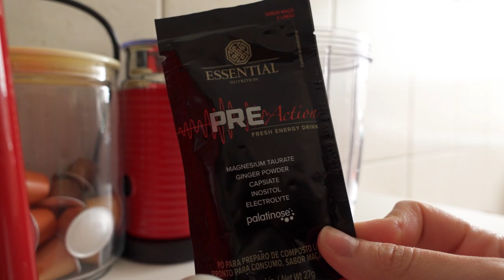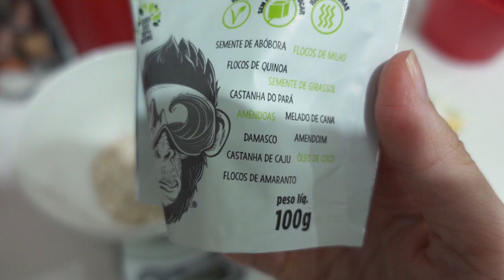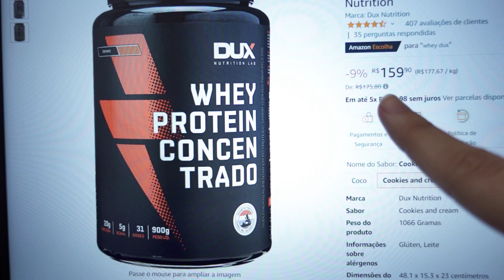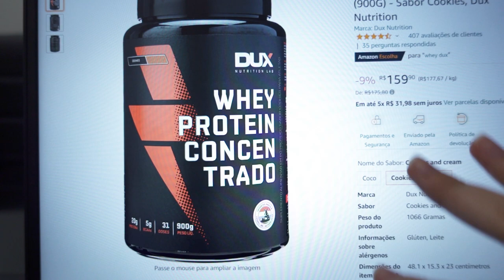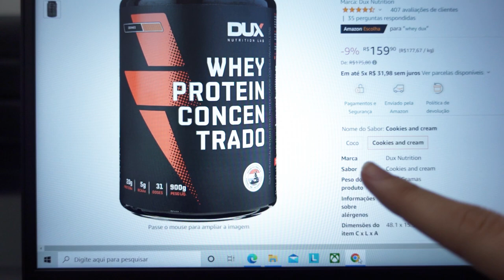DE VOLTA À ROTINA | Treino de glúteos e novo PRÉ TREINO + o que eu como em um dia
E aí minhas preciosas! ♡
No vídeo de hoje finalmente VOLTEI para a minha rotina de treinos e dieta para ganho de massa! Mostrei um pouco do meu dia para vocês, ainda estou pegando o ritmo então confesso que sofri no treino de hoje haha mas aos poucos vou recuperando o mesmo pique dos treinos de antes. Mostrei algumas refeições do que eu como em um dia, minha ida ao mercado e também a minha compra de suplementos online.
Espero que gostem e não esqueçam de curtir, comentar e compartilhar com as amigas! Beijinhos💕

⬇ Conecte-se comigo ⬇
⭐️ I N S T A G R A M: @thalinarotina
👉🏼 I N S C R E V A - S E N O C A N A L

SUPLEMENTOS QUE EXPERIMENTEI, APROVEI E AGORA INDICO:

PROTEÍNAS:
Whey DUX concentrado 900g sabor Cookies
Whey DUX concentrado 1,8kg sabor Cookies
Whey DUX isolado 900g sabor coco
Whey DUX isolado 1,8kg sabor coco
Whey Fort Vitafor 900g sabor chocolate
FRESH VEGAN BAUNILHA 520g
FRESH VEGAN MORANGO 520g
Iso Blend Integralmedica 907g sabor Baunilha
(o único que indico dessa marca)

CREATINAS:
Pure Creatine Integralmedica 300g
Creatina DUX 300g

Minha Nutricionista: @nutri.nathaliareigado
Meu personal trainer: @personalleomarques

⤵️ MINHAS MEDIDAS atualizadas Maio/2022 ⤵️

Peso: 58kg
Altura: 1,68
% gordura: 21%
Cintura: 63cm
Quadril: 96cm
Coxa: 53cm
Braço: 26cm
Peitoral: 86cm
Panturrilha: 32cm

Você pode gostar desses vídeos também:

➤ RETORNO COM A NUTRI | Mostrei os meus resultados + NOVA DIETA para ganhar massa muscular e perder gordura